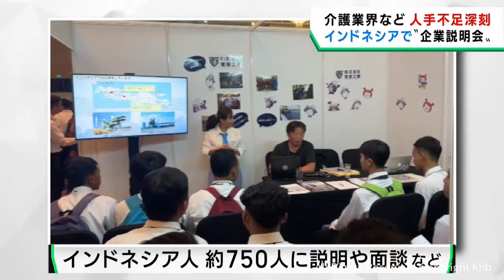外国からの人材受け入れへ 宮城県がインドネシアで企業説明会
介護職などへの外国からの人材受け入れを促進しようと、宮城県は６日から宮城県の企業が参加する説明会をインドネシアで開催しています。